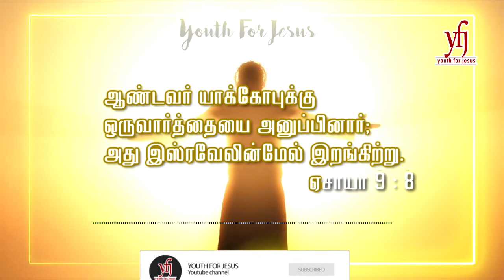இன்றைய வசனம் | vlogs| 18.10.2020 |Today Bible verse |Day 195| Tamil Bible verse| Peniel Prayer House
இந்த வார்த்தைகளை விசுவாசிக்கும் போது அற்புதம் நிச்சயமாகவே நடக்கும்.

Just glorify and praise through this verse | hope this verse will be a treat for your spiritual life | heart breaking verse, powerful weapon to kill satan...

this is the heavenly treasure from the above
who gave us wisdom and knowledge